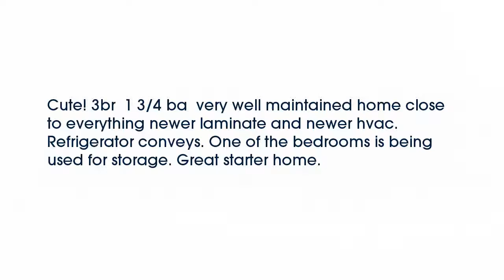Real estate for sale in Bentonville Arkansas - MLS# 1011883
2605 Purdue Cir
Bentonville Arkansas 72712
MLS# 1011883

Cute! 3br  1 3/4 ba  very well maintained home close to everything newer laminate and newer hvac. Refrigerator conveys. One of the bedrooms is being used for storage. Great starter home.